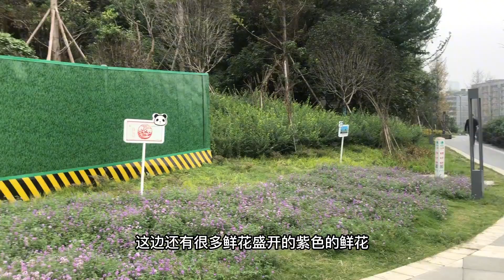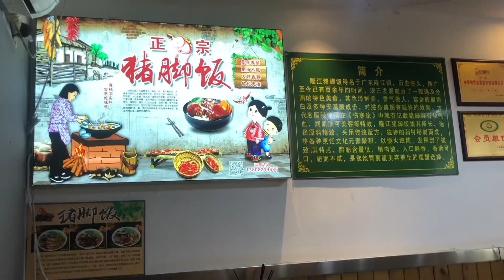长沙到成都，夏天到冬天，太冷了去商场买件衣服过冬，吃顿猪脚的